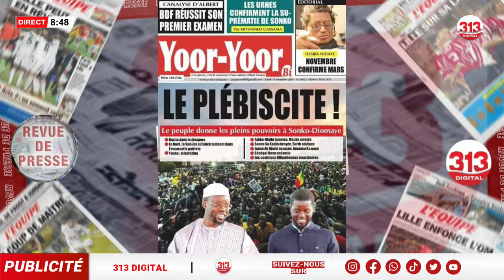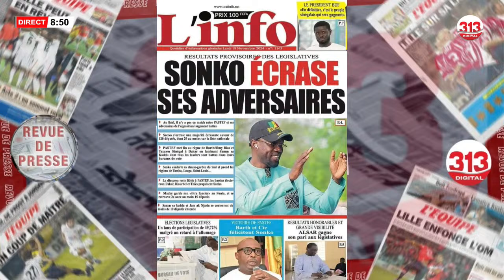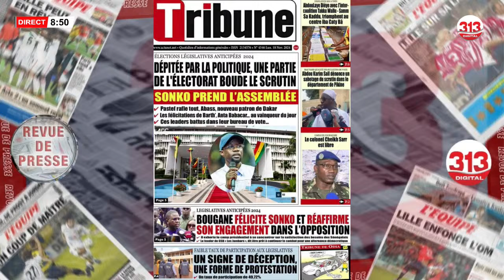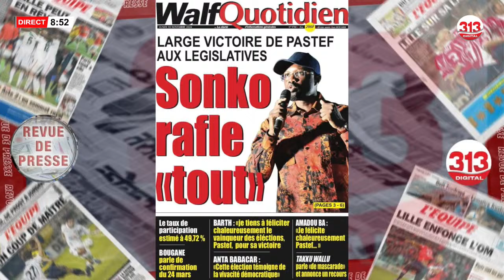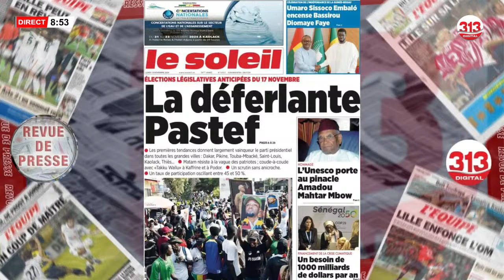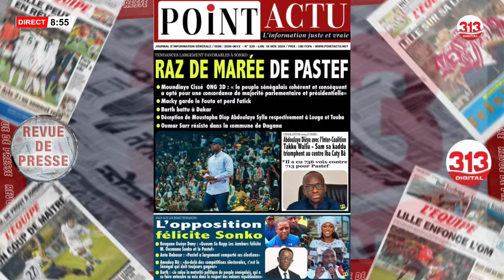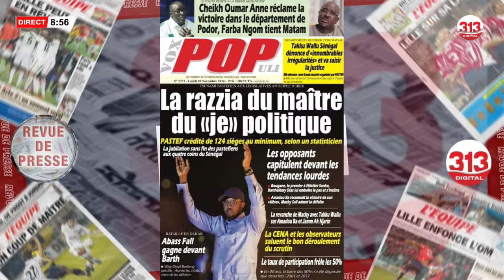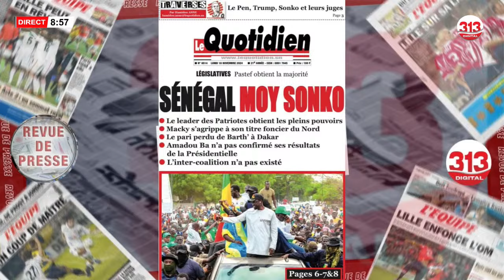Madiambal Diagne Felicite Sonko- Revue de presse du Lundi 18 Nov. avec Daouda Djigal